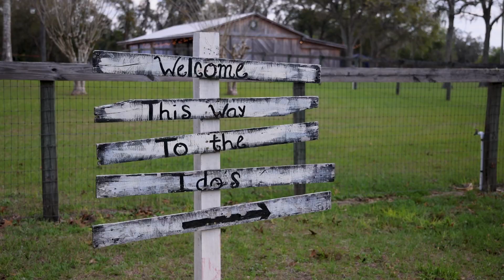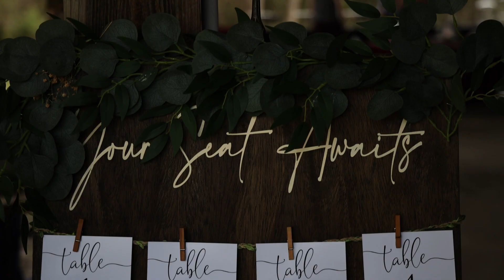Sowell+Merrit Wedding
Sowell & Merrit Wedding at Peacock Ranch